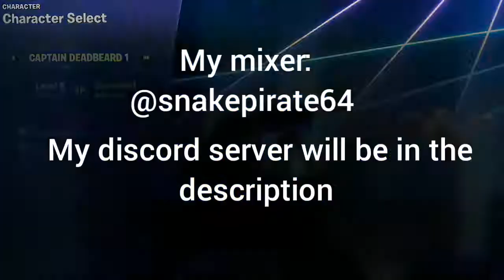Plants vs zombies:battle for neighborville.Playing the new weekly game mode for the last time! Ded.B